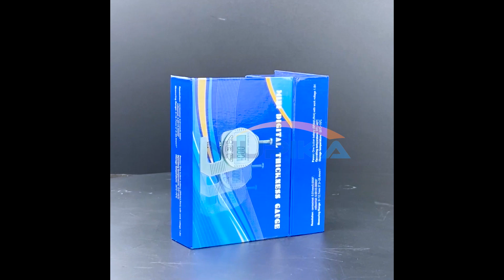NIUPIKA Digital Diai Gem Caliper Measures from 0-12.7MM/0.5" by 0.01/0.0005" Goldsmith Jewelry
Links to the same product in the video:

Contact customer service to get a welcome gift, welcome your visit.

Parameters:
* Condition: 100% brand new
* Resolution: 0.01mm/ 0.0005 in.
* Repeatability: 0.01mm/ 0.0005 in.
* Measuring range: 0-12.7mm.
* Size: 110x80x30mm